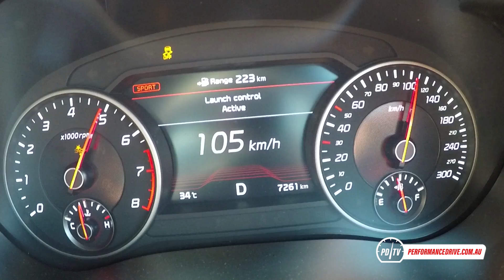2018 Kia Stinger GT 0-100km/h & engine sound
2018 Kia Stinger GT V6 0-100km/h & engine sound. for the full review.

2018 Kia Stinger GT
3.3-litre twin-turbo V6
272kW and 510Nm
Eight-speed automatic, rear-wheel drive with limited-slip diff

If you're interested in buying a new car, we can help you. Our car buying team has saved buyers thousands of dollars. We do the haggling for you. Interested? Simply provide us with some details here so we can get in touch: